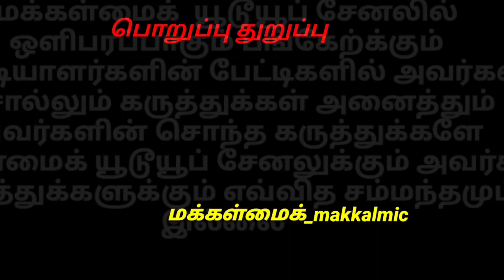விஜயமங்கலம் தேர் திருவிழா AGS Stud farm athani/மார்வார்,கட்டியவர் குதிரைகள் குட்டிகள் கிடைக்கும்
For any enquiries and advertisement
related (makkalmic) YouTube channel